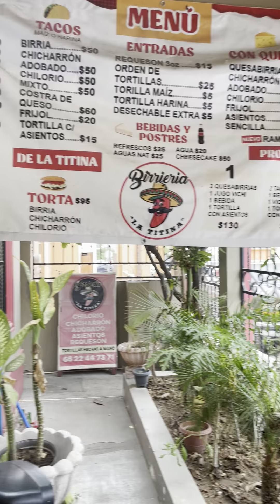Los invito que conozcan nuevos platillos de hermosillo hoy toco visitar birrieria LA TITINA .🤩